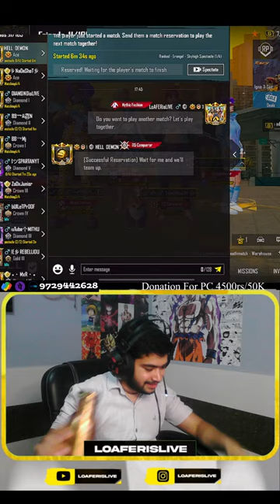Campers Everywhere | BGMI Live Rank Push To Conqueror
1 Like = 1❤
10 Like = 10❤

📌Elgato Hd 60s =

📌Usb C To HDMI + Charging =

📌Readgear Cosmo 3.1🎧 =

📌Logitech G413 Mechanical Keyboard =

📌Logitech G102 Gaming Mouse =

📌Cooling Pad =

Ignore Tags Like Your Crush Ignores You :-

Imagiversary mode gameplay
how to play Imagiversary  mode
Imagiversary  mode ki power kaha milti hai
Imagiversary  mode me rank Push kese kare
new season kab start hoga
PUBG conqueror push
conqueror Squad PUBG
conqueror Squad PUBG
Squad conqueror PUBG rank push tips C4S11
Squad conqueror PUBG tips C4S11
how to get conqueror in PUBG
how to get conqueror of dawn border
how to get conqueror title in PUBG
how to push conqueror in PUBG tips and tricks
how to push rank to conqueror in PUBG duo season C4S11
 PUBG duo conqueror points season C4S11
 PUBG duo conqueror tips C4S11
 PUBG season C4S14
 PUBG season C4S14 conqueror duo
 PUBG C4S14  conqueror push
 PUBG season C4S11 conqueror push duo
 PUBG C4S14 conqueror push solo
 PUBG